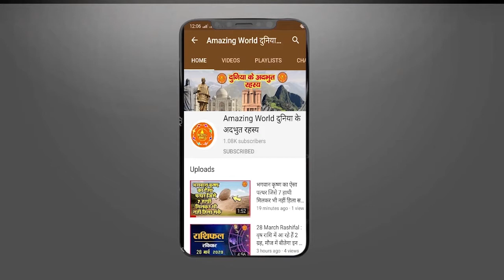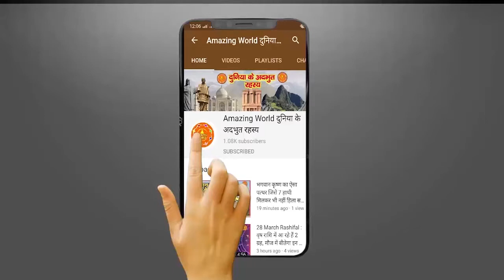आर्य बाहर से आए थे या नहीं इतिहास का अब तक का सबसे बड़ा खुलासा | Amazing World